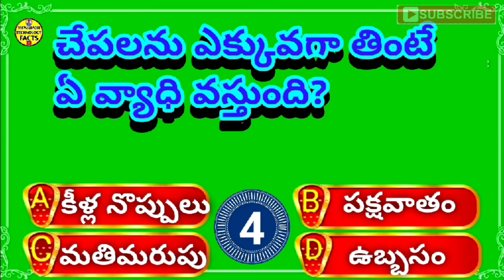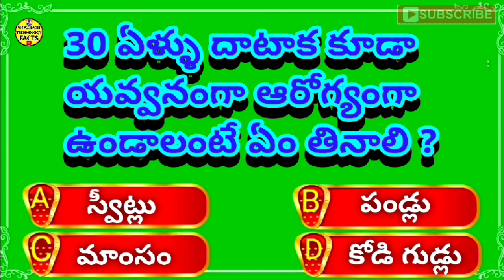Telugu General Knowledge || Gk quiz in telugu || teluguquiz part02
Telugu General Knowledge || Gk quiz in telugu || Telugu knowledge quiz || teluguquiz part01

General Knowledge in Telugu || Interesting Questions in Telugu || Facts

Amazing interesting questions in Telugu
Interesting topics in Telugu
Interesting questions and answers in telugu
health gk questions and answers
health care gk questions
intresting gk health questions
gk questions
intresting facts
intresting questions
telugu quiz questions
health gk questions
telugu intresting quiz videos
intresting gk questions
telugu knowledge quiz questions
Top 30 world gk question and answer
gk
world gk question and answer
world gk questions in telugu
gk question
gk question and answer Telugu mein
gk ke question
gk gs
gk quiz
gk in Telugu question answer
gk in Telugu
gk in telugu current affairs 2022
gk in telugu  current affairs 2023
gk in telugu 2022
gk in telugu  language
gk in telugu
gk in telugu  medium
gk in telugu 2023
gk in telugu  question
gk in telugu  class 10
gk in telugu  class 12
gk in telugu for navadoya
gk in telugu  for cbse
gk in telugu  india
gk mcq for competitive exams in telugu
general knowledge
general knowledge questions and answers
general telugu for competitive exams
gk current affairs 2023
gk current affairs 2023 in telugu

ఈ వీడియోలో కేవలం ఎడ్యుకేషనల్ పర్పస్ కోసం మాత్రమే, ఈ సమాచారాన్ని ఏ వైద్యుని సంప్రదించకుండా ఉపయోగించవద్దని మేము సూచిస్తున్నాము.

గాయ్స్ ఇందులో మీరు ఎన్ని క్యూషన్స్ కి కరెక్ట్ ఆన్సర్ చేశారో కింద కామెంట్ లో తెలియజేయండి

Note: All the images/pictures shown in the video belong to the respected owners, not me...I am not the owner of any pictures shown in the video.